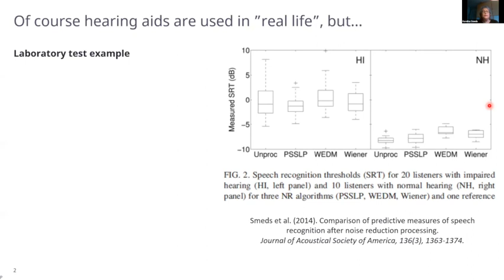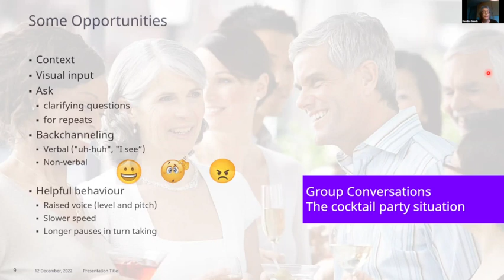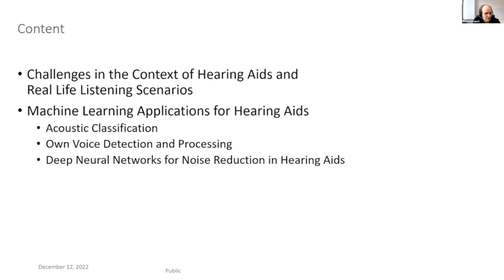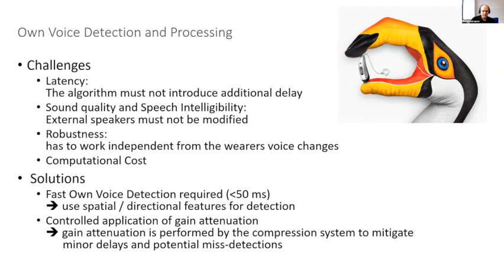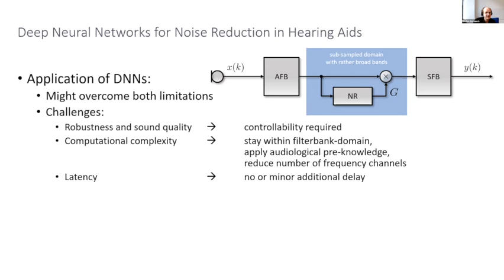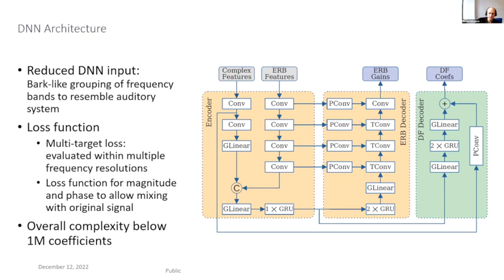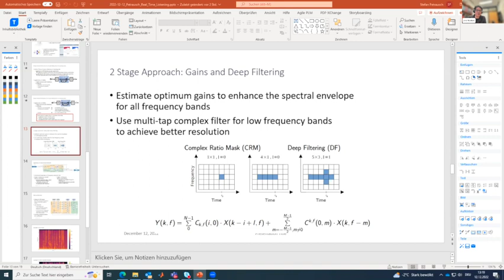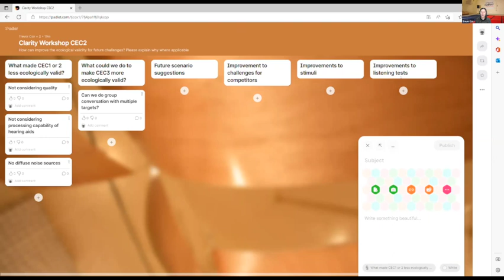Clarity2022 CEC2 Keynote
Karolina Smeds (ORCA Europe, WS Audiology); Stefan Petrausch (WS Audiology)
Real-life listening through hearing aids.